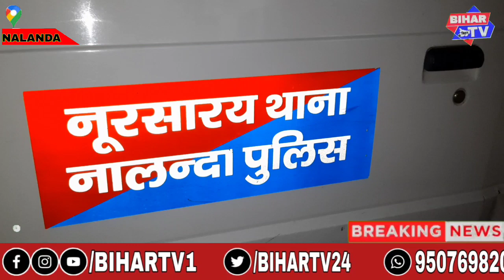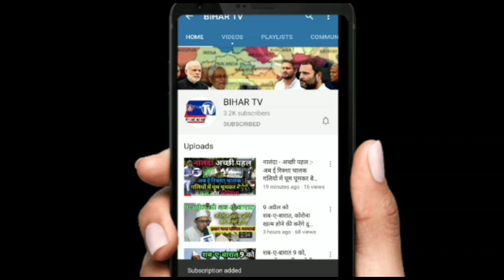नालंदा - मामूली विवाद में भतीजा ने चाची को मारी गोली| BIHAR TV